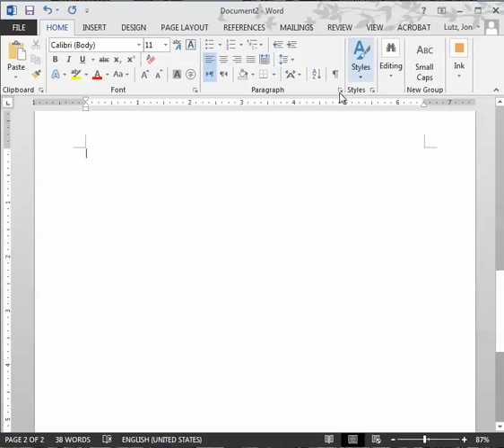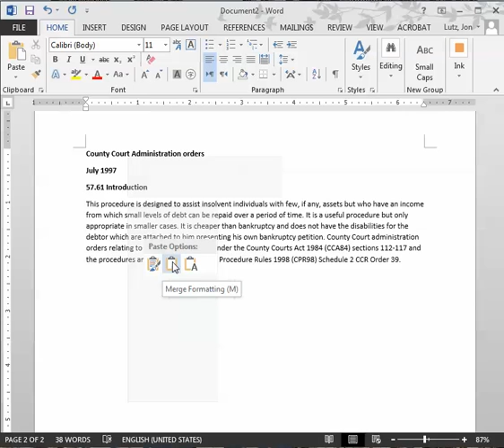How To: Formatting Options when Copy & Pasting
Have you ever pasted text into a document and then had formatting problems.  This short video will show you how to cut and paste without causing formatting problems.